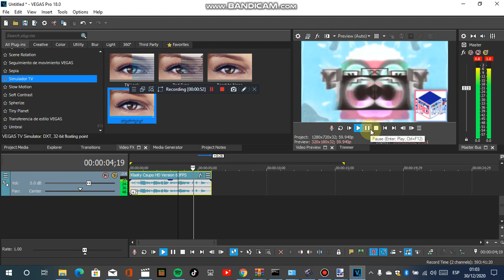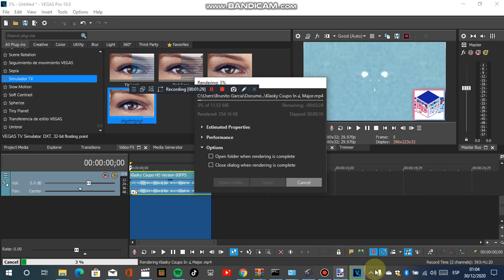How To Make ፈ Major